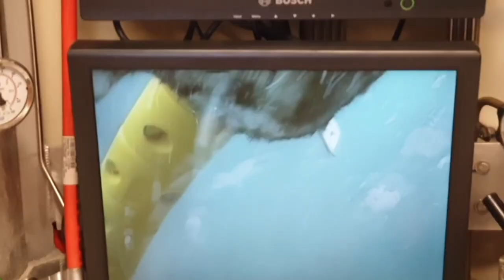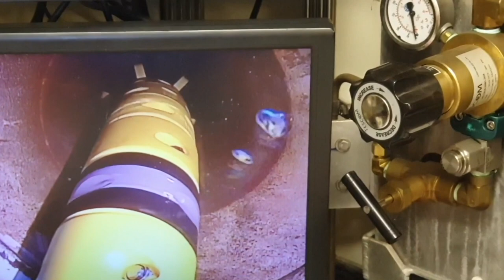TratosSubmarine Cable Installation - Mexico 2020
Manufactured in Tratos factory to IEC 60228 and IEC 60502-2, IEC 60840 to 26/45 KV, the TratoSubmarine cable comes with a copper or aluminium circular stranded conductor, extruded semi-conducting layer, HEPR insulation and a special hygroscopic PE inner sheath and over sheath. It features double galvanised steel armouring for exceptional durability, making TratoSubmarine ideally suited to the O&G (Oil and Gas) and  Utilities markets. In some projects, Tratos has used a unique protection water barrier in the construction of the cable.

Tratos has been manufacturing subsea cables since 1966 and is at the forefront of innovation-led subsea fibre cable technology in a market that remains dynamic and challenging.  By supplying its high-quality subsea cables to the ports around the world,  Tratos continuously is supporting the global endeavours of port authorities in any part of the world in upgrading and improving their operational capabilities, which further contributes to the sustainable development of ports and achieving the 17 UN Global Goals.

What began in the English Channel in 1850, with the first submarine cable in the world laid by the stream tug Goliath, sparked the birth of a global market like no other.

According to Grand View Research, in 2019 the submarine-cables market was worth $21.3 billion and was expected to grow at around 7.1% from 2020 to 2027.  As late as August of 2020 Technavio’s subsea cable market report (fibre) predicted a $4.34 billion growth (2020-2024), despite the impact of Covid. Even with the changes that hit the world economy, as late as November 2020 industry analysts were still predicting a 48% growth for the Europe-based submarine fibre cable market.

A voracious appetite for broadband speed is the main reason the ocean-floor market has remained so buoyant.  So too is the spiralling volume of internet users.  They are driving new submarine fibre cable products and infrastructure upgrades.

When the steam tug Goliath set out to sea, just short of 200 years ago, it was a revolutionary communications event, but no one imagined how the vessel’s voyage would change the way the world worked. Now oceans were no barrier to something approaching real-time communication.  Then the exciting new method of communication was the telegraph.  Just 16 years later the first commercially successful transatlantic submarine cable was laid between Valentia, Ireland, and Heart’s Content, Newfoundland.  Submarine cable networks had made their mark on the world and the momentum would only increase.